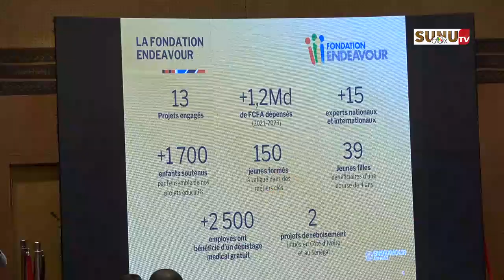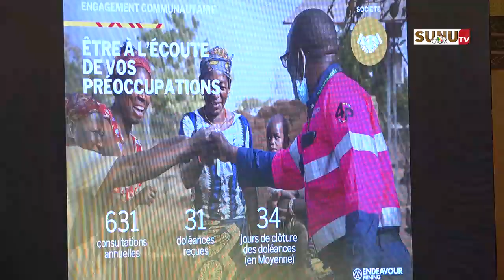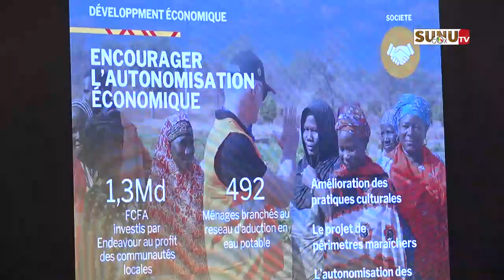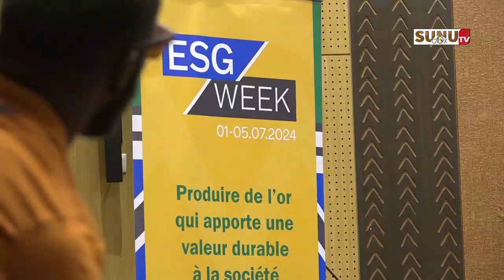Saraya / Exploitation Minière : le PCD, Moussa DANFAKHA, rappelle l'État du Sénégal ses engagements